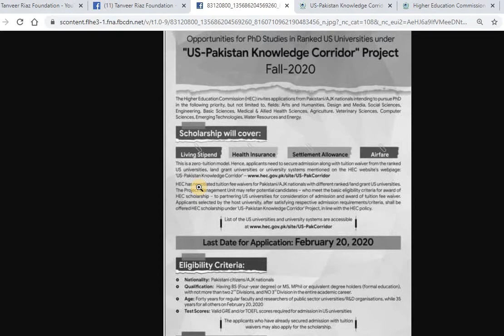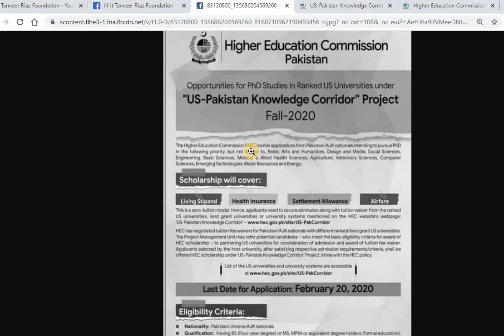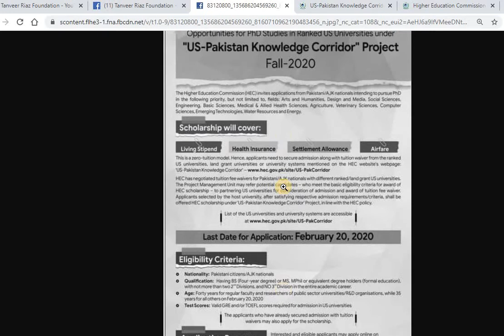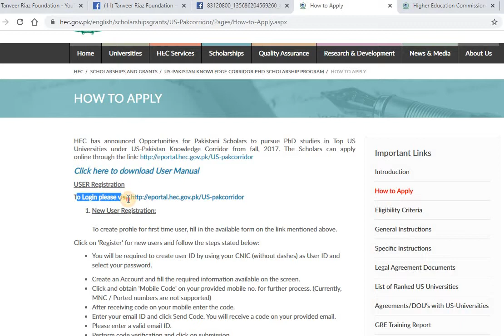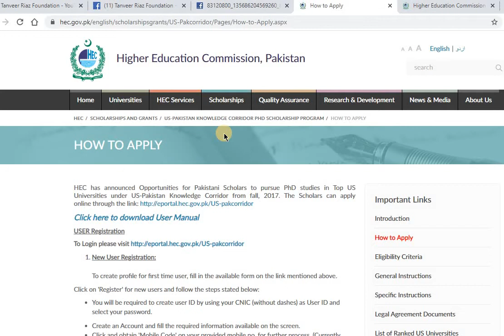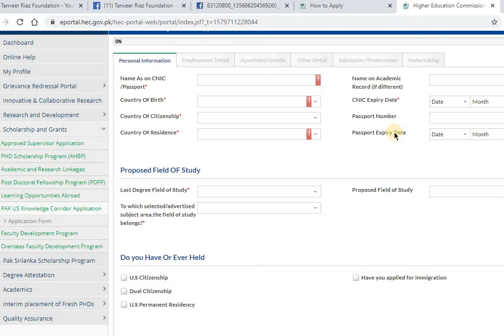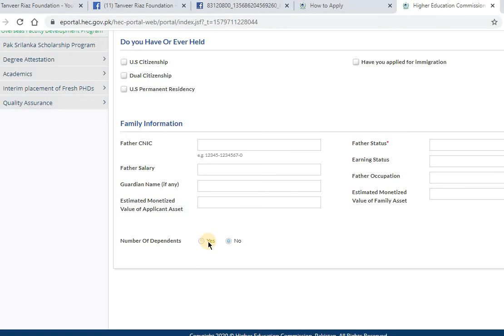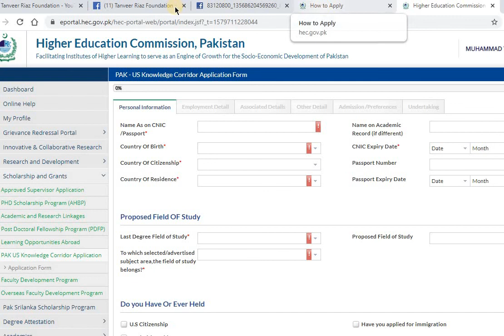US-PAKISTAN KNOWLEDGE CORRIDOR Ph.D. SCHOLARSHIP PROGRAM